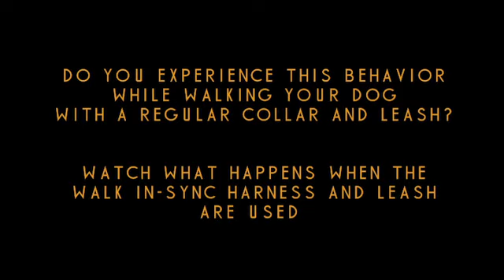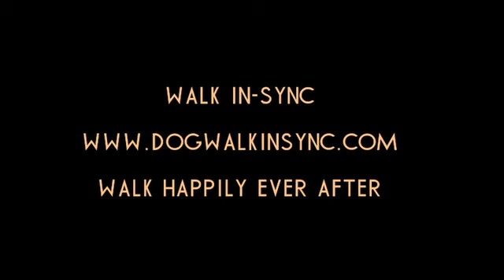Walk in Sync BasicBad2Good++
Walk In Sync miracle manners makeover!
Anyone can train their dog to walk in sync with them in just 5 minutes.
Before and after using the Walk In Sync dog walking harness and leash.